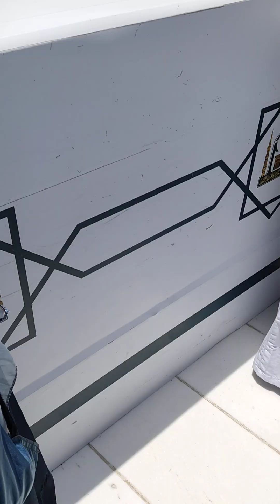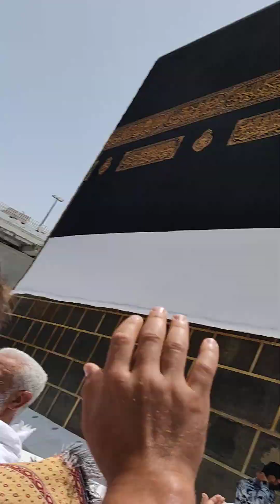🔴Makkah Hajj Live video / Saudi Hajj live video / Live video